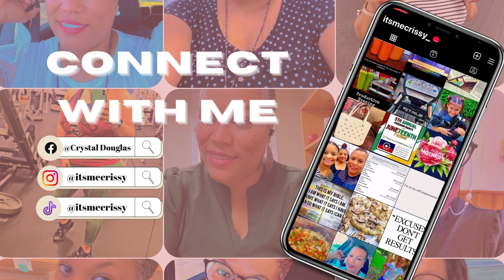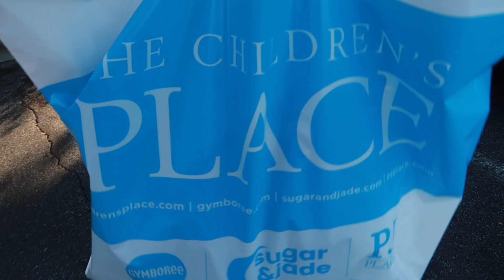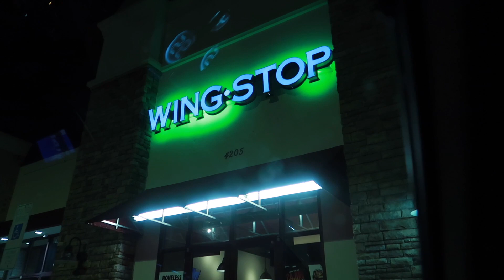SHOPPING FOR A 4 YEAR OLD + FRIDAY EVENING VLOG + TARGET + CHILDREN'S PLACE + WINGSTOP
KIDS OUTGROW CLOTHES CONSTANTLY..AND WAY TOO FAST! I HAD TO BITE THE BULLET AND HEAD OUT AND PURCHASE MORE CLOTHES FOR OUR 4 YEAR OLD CAUSE HONEY SHE HAS OUTGROWN HER FALL CLOTHES! THANKS FOR CLICKING ON THIS VIDEO! TELL ME HOW YOU LIKED IT!

ღ SNAPCHAT: @cghappydimples
ღ Instagram: itsmecrissy_
ღ TIKTOK: itsmecrissy3

( DAY DATE VLOG + MASSAGE ENVY + TRYING BIRRIRA TACOS )

⇣Drop It In The Mail, ItsMeCrissy Will Share & Tell:
Crystal Douglas

❤FAQ'S & FILMING EQUIPMENT❤
Name: Crystal
Age: 44
Location: North Carolina
Newer LED Video Lights 2 Panel Pack
Cameras I Use:
iPhone
GoPro Silver Action Camera

ᶫᵒᵛᵉᵧₒᵤ
 ItsMeCrissy ❤